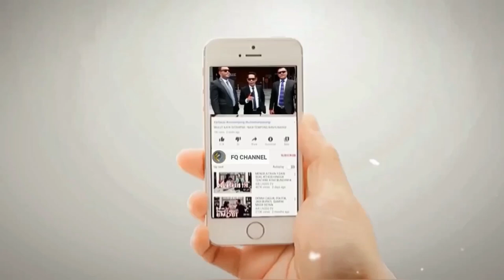TEGAS‼️ SULTAN SEPUH BERI PERINGATAN BAHAR SMITH